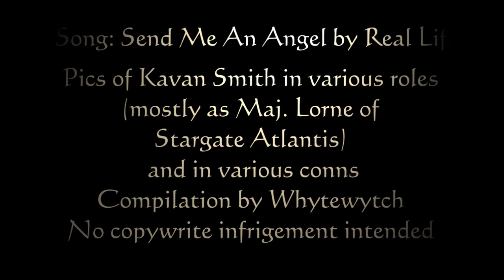Lorne Fest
Video created from pics of Kavan Smith, mostly as Major Lorne, for ShaViva's birthday.